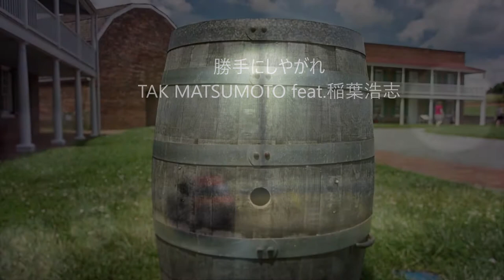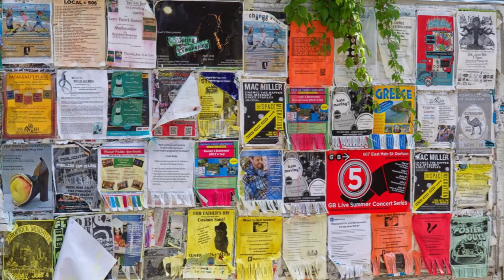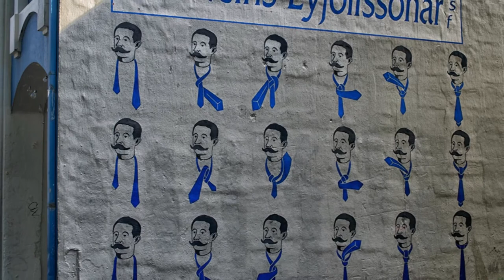「勝手にしやがれ」 TAK MATSUMOTO feat 稲葉浩志